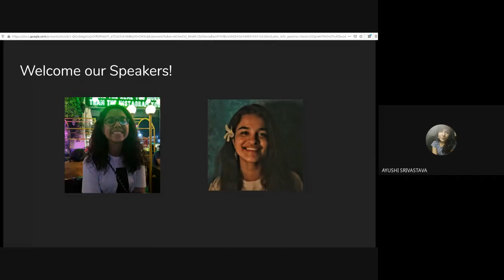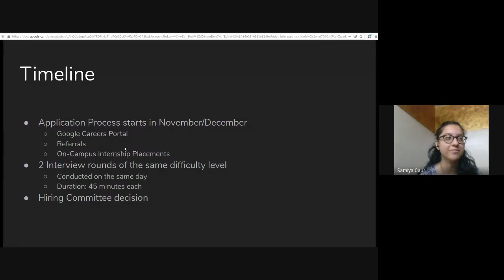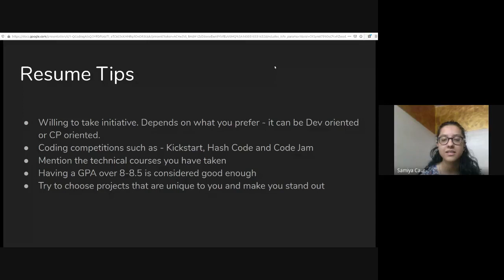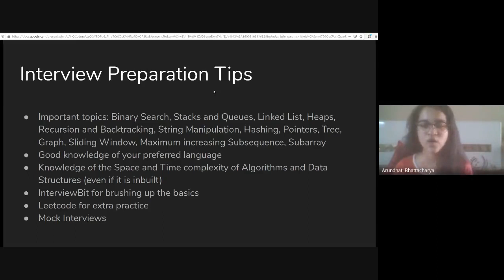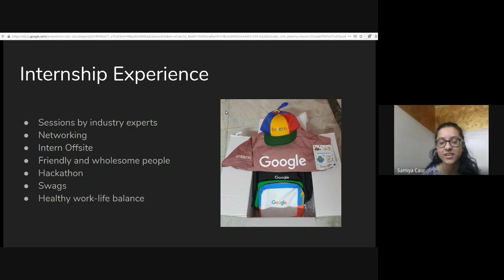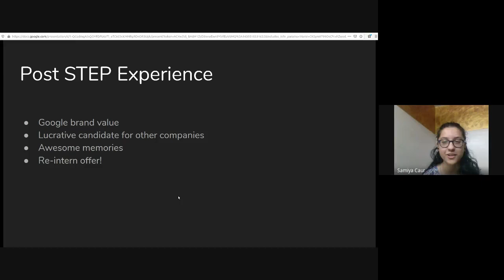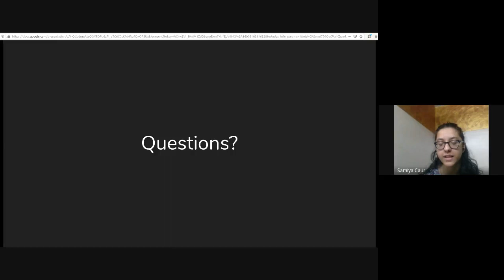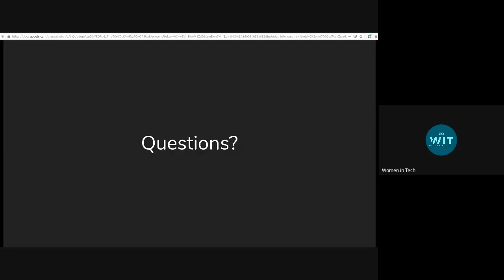Google STEP Internship Journey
Women in Tech Chapter of IIITD conducted a webinar followed by an AMA session on STEP internship, hosted by former STEP interns, Samiya and Arundhati.